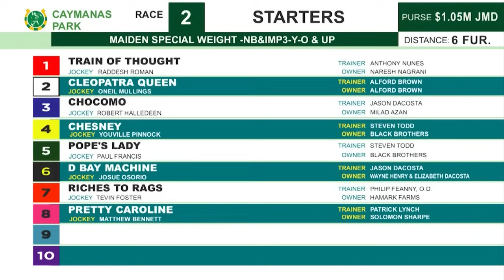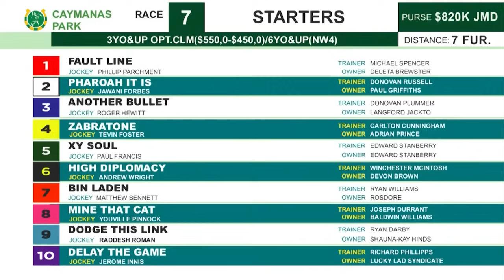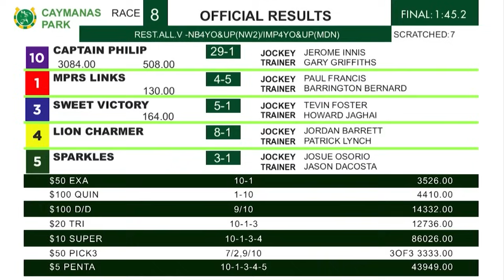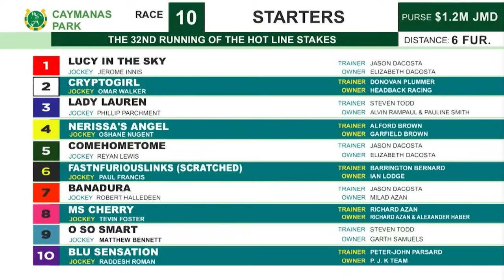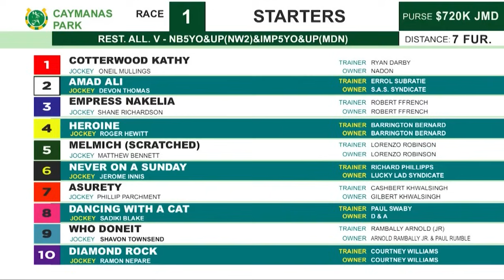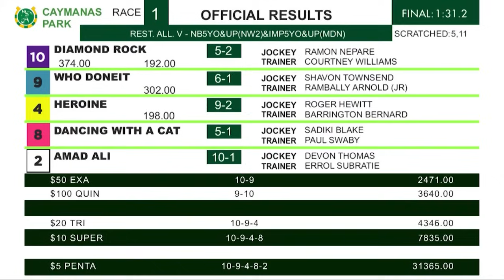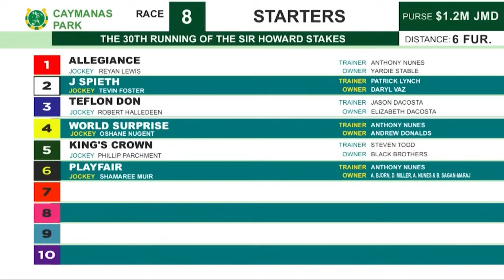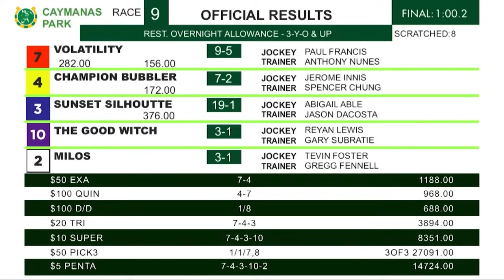Caymanas Highlights - March 25, 2024 | SportsMax TV